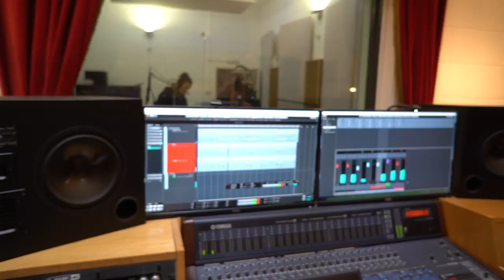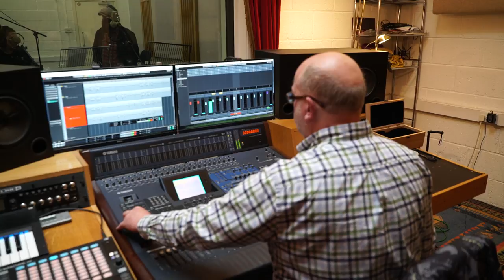3 - The making of the tour 'Steve Steinman's Vampires Rock' with special guest star Sam Bailey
Episode 3 - The third behind the scenes video looking into the making of the forthcoming tour of Vampires Rock with special guest star Sam Bailey.

This episode focus's on the  recording of the promotional song and video "Changes".